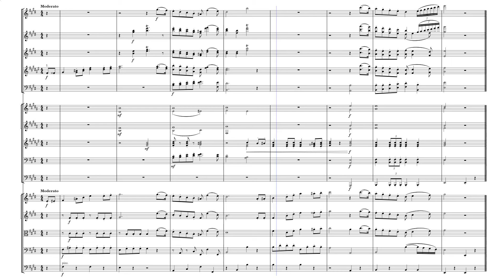I made the jingle @docm77 wanted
Just watched @docm77's latest Hermitcraft episode where he sang a little tune and said someone should make a jingle... so now this exists

I have never edited audio before so I had to learn a bit about that, but Doc's singing was pretty much on pitch so I didn't have to do much
I ended up just playing around with his voice in the last part and adding harmonies

For anyone who doesn't care about Hermitcraft, I hope to upload at least one more movement of the trio from last week in the following week

Score video created using the MuseScore website
Mockup made with MuseScore Studio using Muse Sounds, and docm77's voice 🎶

instrument list:
piccolo
2 flutes
2 oboes
2 clarinets in B♭
2 bassoons

4 horns in F
3 trumpets in B♭
2 trombones
tuba

docm77 (I think this is where his vocal part would be written?)

first+second violin sections
viola section
cello section
contrabass section